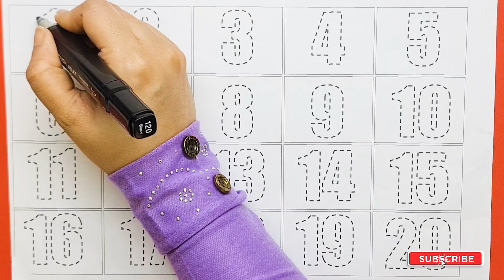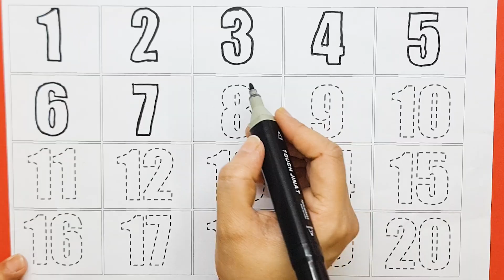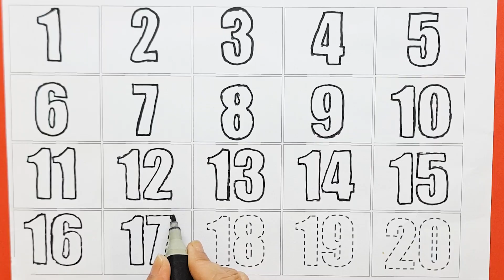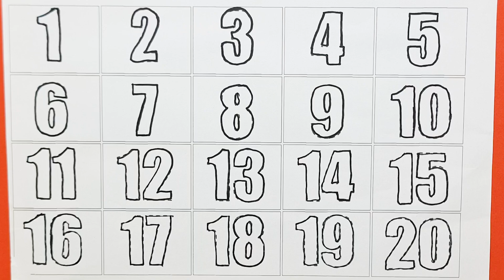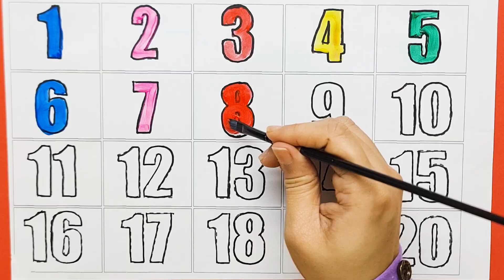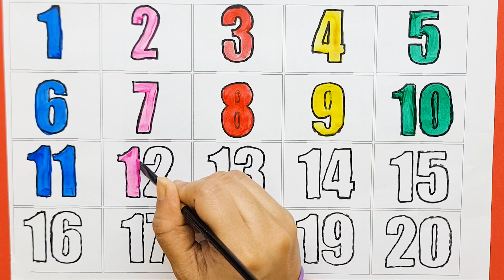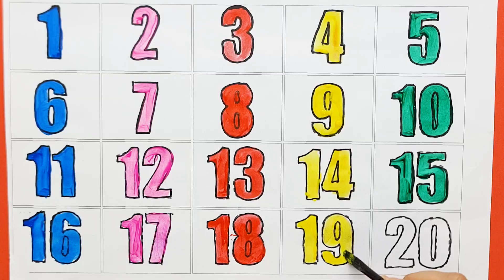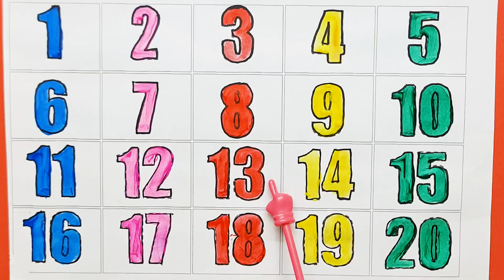1 to 20 Number Formation Tracing Worksheet | Easy Math number Writing Practice for Kindergarten Kids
Let’s have fun learning numbers 1 to 20! 🎨✨ In this video, kids will enjoy colorful counting with toys, objects, and fun activities that make learning easy and exciting. Perfect for preschool and kindergarten kids 👶. Watch, learn, and count along! 📚🎉

Learn numbers for kids, counting 1 to 10, preschool learning, fun counting for kids, kindergarten math, colors for kids.